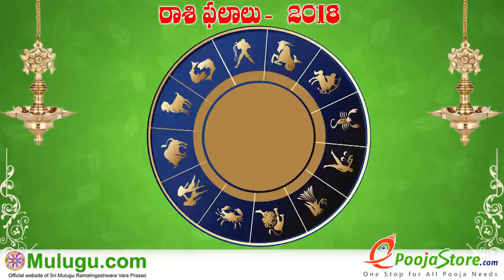Mithuna Rasi (Gemini Horoscope) మిధున రాశి - April 01st - April 07th Vaara Phalalu 2018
Mithuna Rasi (Gemini Horoscope) మిధున రాశి - April 01st - April 07th Vaara Phalalu 2018, Mithuna Rasi (Gemini Horoscope) మిధున రాశి, Weekly Rasi Phalalu 2018 , శ్రీ ములుగు రామలింగేశ్వర వర ప్రసాదు సిద్దాంతి , Sri Mulugu Ramalingeswara Vara Prasadu Siddanthi